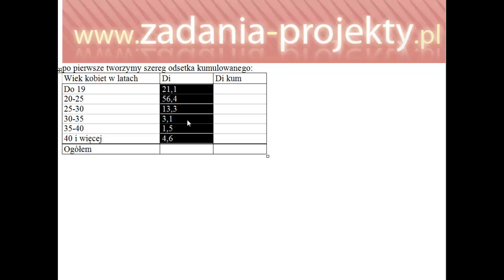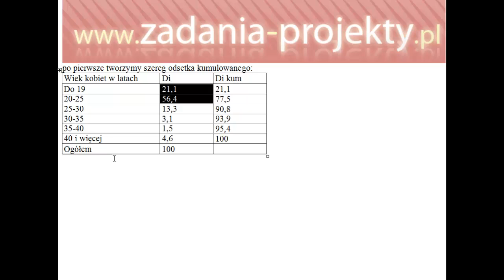Analiza danych - kumulacja liczebności w szeregu - statystyka finanse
Na filmie pokazuję jak wyznaczyć skumulowanie dla szeregu liczebności/odsetka.
Jest to niezbędne zarówno w statystyce (np. miary pozycyjne zwane kwartylami), jak też w finansach - stopa zwrotu.